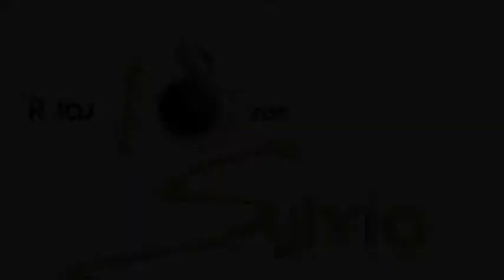#68 Encuentro de Masculinidades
17 septiembre del 2014

A LAS 10 CON SYLVIA. Sylvia Blanco nos trae de Lunes a Viernes a las 10 am por Radio Actual 107.1 esta nueva propuesta de revista radial. Hablamos con la gente del Instituto WEM.